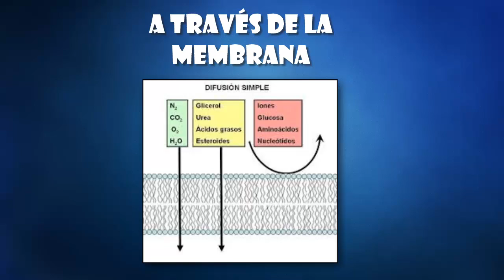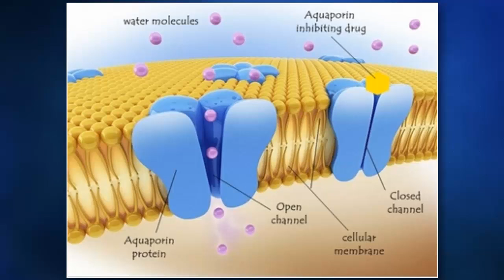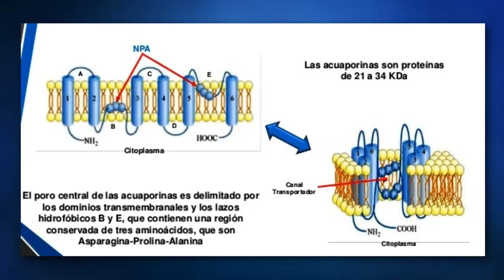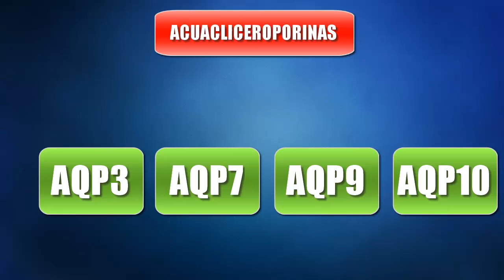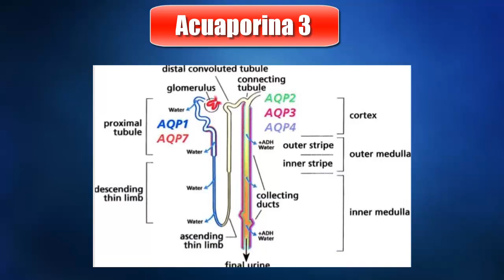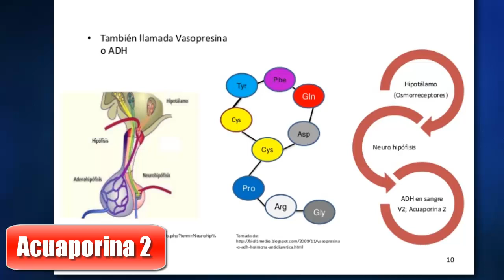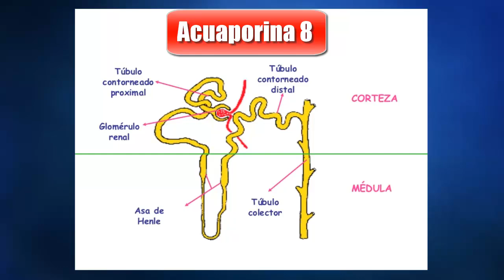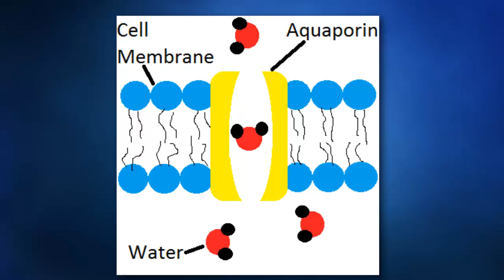TODO SOBRE LAS ACUAPORINAS | ESTRUCTURA, FUNCIONES Y DISTRIBUCIÓN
Las acuaporinas son canales transmembrana pertenecientes a la familia MIP (PF00230, por membrane instrinsic proteins).1​ Estas proteínas forman poros en las membranas biológicas, por los que transportan principalmente agua,2​ aunque algunos miembros de esta familia también pueden transportar solutos pequeños como urea, glicerol, amonio o gases,3​ arsénico o silicio e incluso iones4​ como el boro,5​ que en algunas plantas constituye un nutriente esencial. Las acuaporinas están presentes en todos los organismos de todos los reinos biológicos. Los estudios evolutivos muestran que las acuaporinas de diferentes organismos quizá tuvieron ancestros en común.6​

Las acuaporinas son proteínas que se ensamblan en la membrana con una estructura cuaternaria tetramérica; cada uno de los cuatro monómeros presenta un poro individual. Estos monómeros presentan seis pasos transmebrana con estructura de alfa hélices (H1–H6), loops conectores (LA-LD) y en los cuales los extremos N y C terminales se encuentran ubicados en el lado citoplasmático de la membrana.7​ Dos de los loops (LB y LE) conforman dos pequeñas hélices alfa que se insertan en la membrana.8​ Como en todas las proteínas transmembrana, la superficie de la proteína que está en contacto con la bicapa lipídica es rica en aminoácidos hidrofóbicos, mientras que los aminoácidos polares se concentran hacia los dos extremos de la proteína. Las hélices α transmembrana delimitan el poro por el que pueden pasar moléculas de agua. Datos estructurales, estudios de mutagénesis y de dinámica molecular permitieron entender el mecanismo de transporte en esta familia de canales; el transporte de agua ocurre en una "fila india" de moléculas a través del poro de cada monómero, en el que la selectividad está dada por factores estéricos y electrostáticos.9​

Las acuaporinas pueden activarse o desactivarse por diferentes mecanismos de regulación.[cita requerida]

La acuaporinas forman tetrámeros en la membrana, en los que cada monómero tiene un poro central. Estas transportan el agua, formando una línea de 10 moléculas de agua como una "fila india" que cruza en su interior, gracias a su cara hidrofílica que proporciona uniones de hidrógeno transitorias para las moléculas de agua. Estas uniones ayudan a alinear las moléculas de agua "en fila", y las orientan por su paso a través de la membrana
Nuevo vídeo: Después de un tiempo vuelven los vídeos más pedidos en mi audiencia.